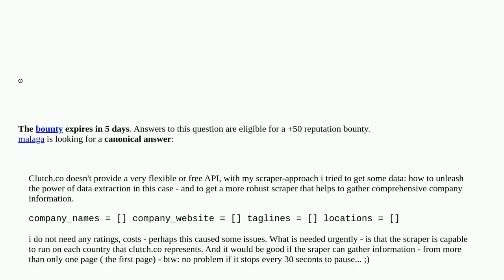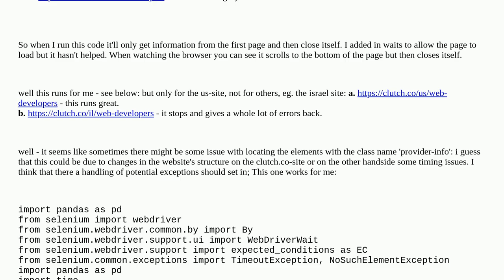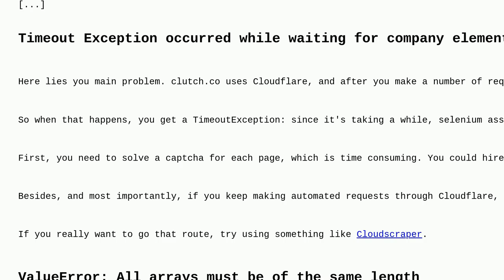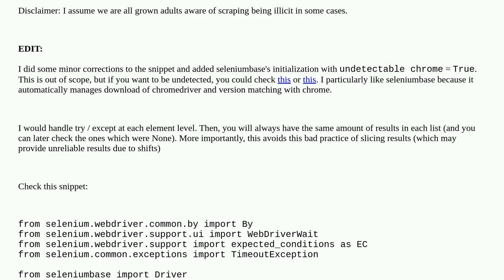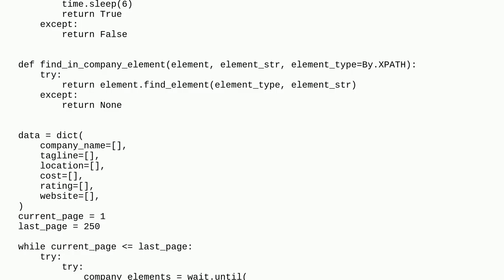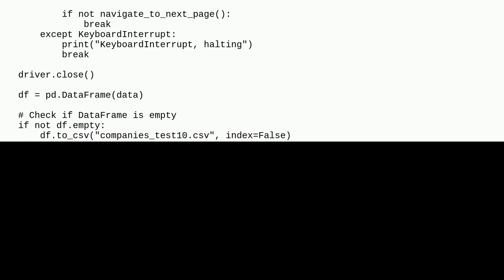BeautifulSoup-scraper runs well and robust some times - but otherwhile it fails :: probably some ...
BeautifulSoup-scraper runs well and robust some times - but otherwhile it fails :: probably some more exception-handling needed here?

A special thanks goes out to the community

  python dataframe request pandas beautifulsoup